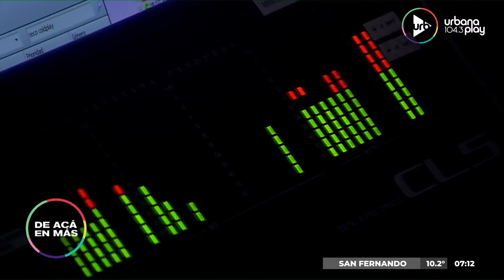'Audios de la mañana' en DeAcáEnMás | Miércoles 24 de agosto